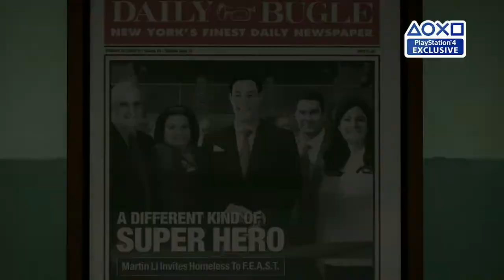Spider-Man At E3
In this DisKingdom Podcast episode, Roger and James discuss all the Spider-Man video game news that came out of E3.

SUPPORT DISKINGDOM